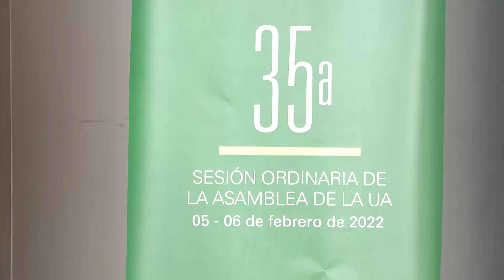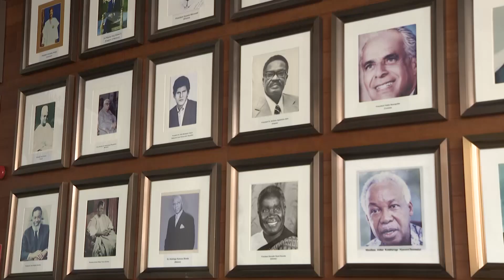PRESIDENT HICHILEMA EXPECTED IN ETHIOPIA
President HAKAINDE HICHILEMA is tomorrow Friday  expected in the Ethiopian capital Addis Ababa to attend the 35th Ordinary Session of African Union Heads of State and Government Summit.